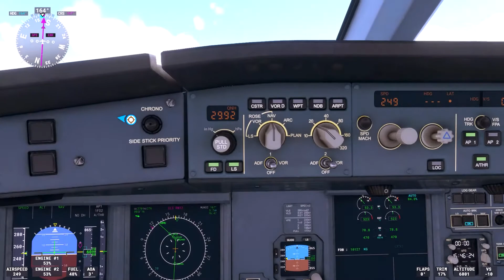FS2020 Flying Airbus A320 from St. Maarten [TO] Pointe A Pitre (Xbox Series S)